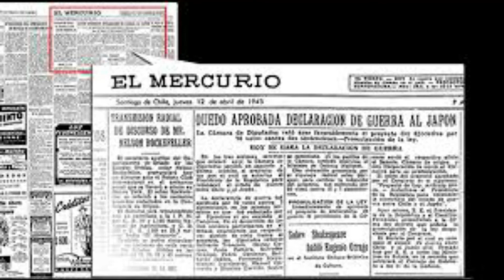14 FEBRERO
Efemérides